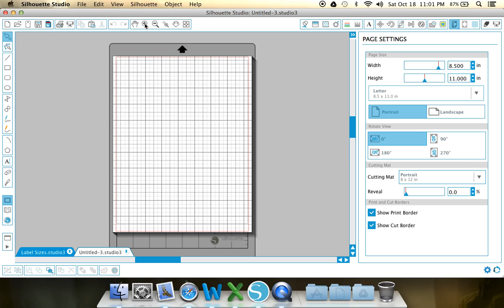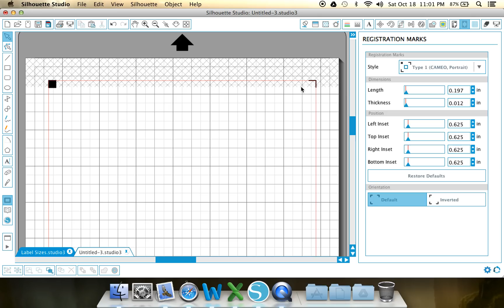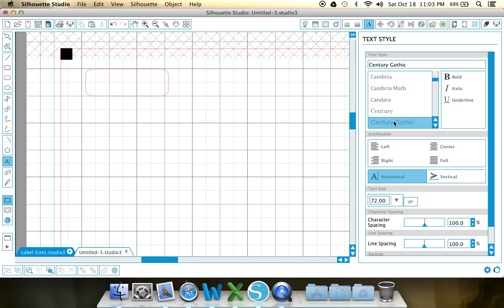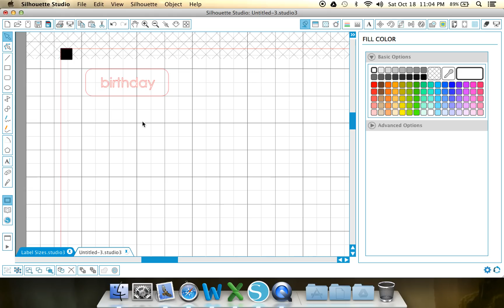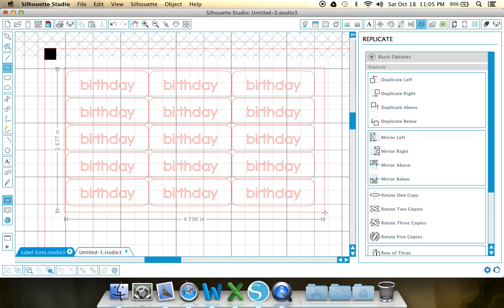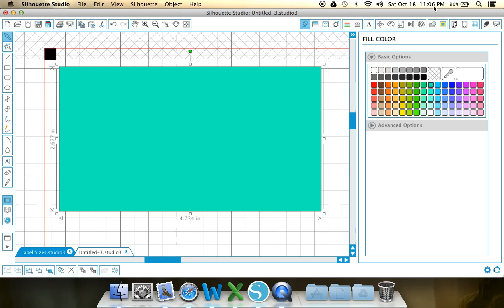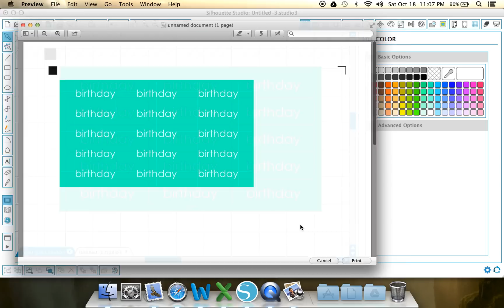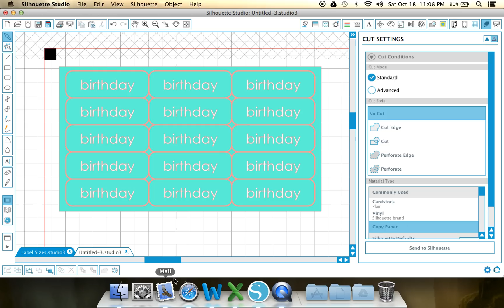DIY | Making Color Labels with Text Using Silhouette Studio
My Etsy shop

By request, here is a quick video giving step-by-step instructions for making your own Erin Condren Life Planner labels using the Silhouette Studio software.  Hope this helps!